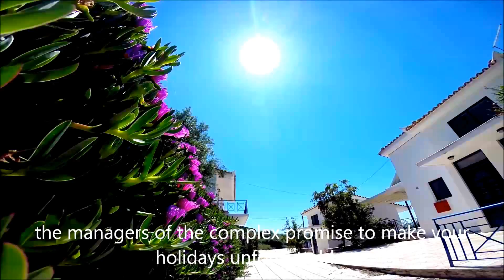Lontos Suites Finikounda Greece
LOCATIONS
In the the southwest part of Messinia, next to the picturesque village of Finikounda, is located the newly built (2008) "Lontos Suites". The suites are situated in a majestic location just over the waves.